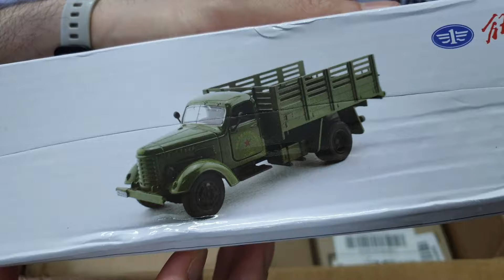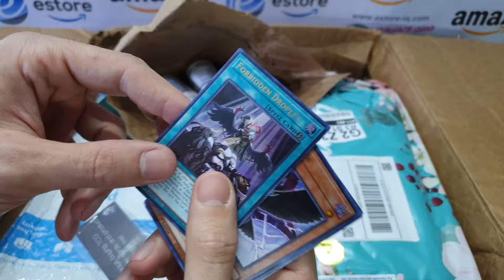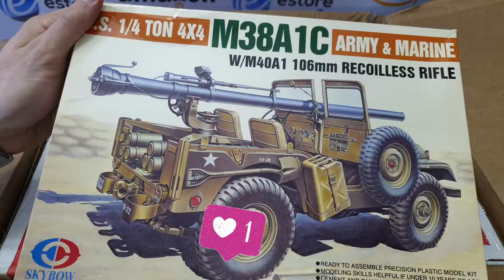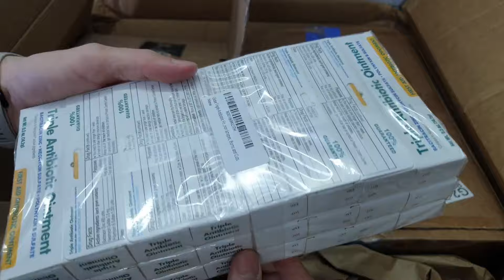انبوكسنك للمواد من امزون Amazon (امريكا) شحنة 166